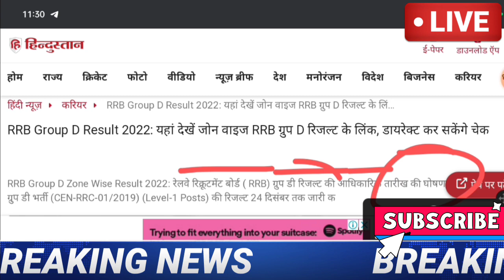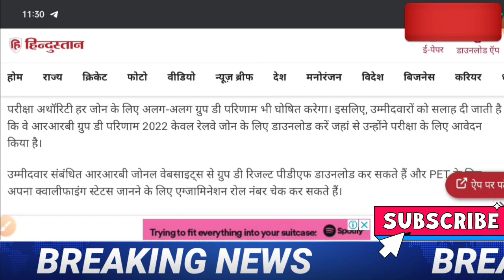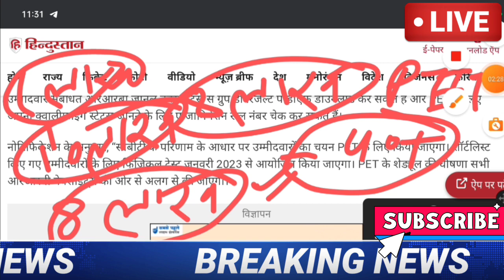RRB GROUP D result 2022/RRC group D Answer key 2022/Group D Cutoff update, rrb group D cutoff 2022